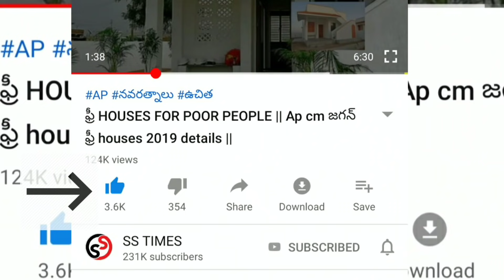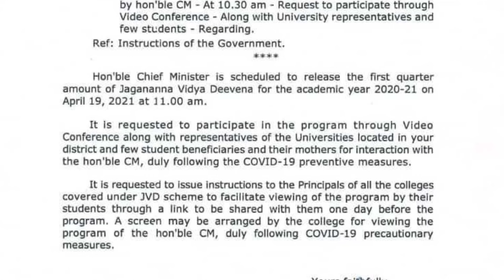AP వసతి DIVENA 2021 || విద్య దీవెన 2021 || కొత్త అప్డేట్ 2021 || కొత్త తేదీ ప్రకటన 2021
YSRCP
YS JAGAN MOHAN REDDY
AP SCHEMES
AP PADHAKALU
AP BUDEGT
AP HOUSING SCHEME
AP GIVERNMENT
 VUCHITH HAMI
YSRCP GOVERNMENT
state schemes for poor
amma vodi
Ap cm
jagan schemS
JAGAN CM
15000
Amma vodi list
FREE HOUSE
HOUSE SCHEME
NAVARATHNALU
YSR  VADDI